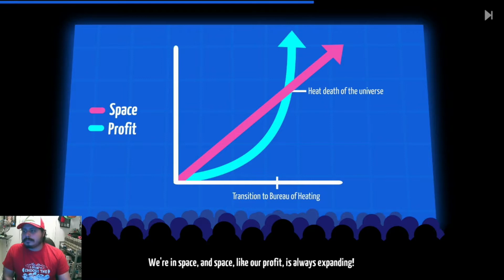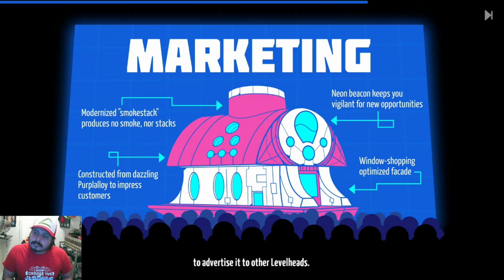First Time Playing LevelHead!!!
I saw Ryukahr playing this game and it looked like an amazing platforming game. So, of course I decided to play it and sweet merciful judas it was a lot of fun!!! The platforming feels really good and of course GR-18 is adorable I love it! Haven't had a chance to try out the level creator but it looks like there is a whole slew of possibilities just amazing. Some game mechanics that are just a breath of fresh air in comparison to SMM2 are:

CP being able to be used multiple times and placing more than 2 CP
Really creative power ups
Fast Retries
Seeing 1st, 2nd, 3rd WRs
Having a point based Tier as well

That is all I have noticed from playing this game so far.